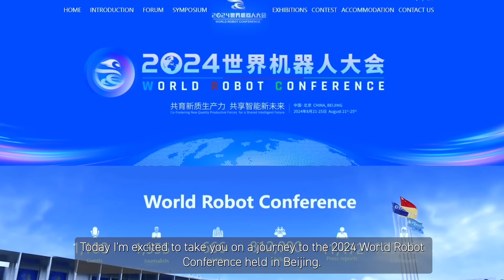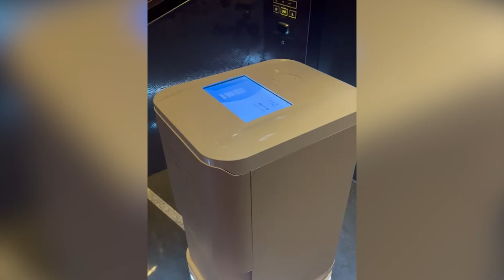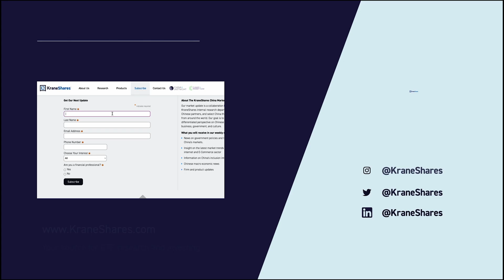Humanoid Robots Steal the Show at the 2024 World Robot Conference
KraneShares Cultural Analyst Xiabing Su takes viewers on an exciting journey through the 2024 World Robot Conference in Beijing, showcasing how artificial intelligence (AI) and robotics are revolutionizing daily life and industries across China. This cutting-edge event, often referred to as the "Oscars of AI," featured an impressive array of innovations that highlight the growing impact of AI in the world's second-largest economy.

Over 600 robotic innovations from 169 exhibitors were showcased at the event, with humanoid robots stealing the spotlight. Standout examples included a robot mastering the complex Chinese dulcimer in just days and a lightning-fast robotic hand playing rock-paper-scissors, demonstrating AI's rapid learning capabilities and potential for enhancing productivity across various sectors. The conference highlighted China's push to dominate the humanoid robot industry, with over 100 billion yuan invested in the country's robotics sector over the past decade.

Beyond the flashy demonstrations, the event highlighted AI's increasing role in everyday tasks. Robots were seen preparing traditional Chinese breakfast dishes and performing household chores like folding laundry. These advancements signal a significant shift in the labor market, potentially reshaping employment patterns and domestic economics.

The 2024 World Robot Conference offered valuable insights into AI's far-reaching economic implications. It promised to boost productivity, redefine the future of work, and create new investment opportunities in this rapidly evolving technological landscape.